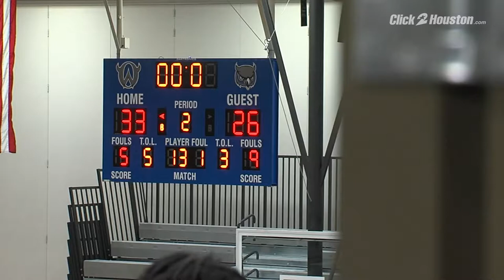High school basketball team takes special needs student under wing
Meet a young fan who has become part of a high school basketball team.